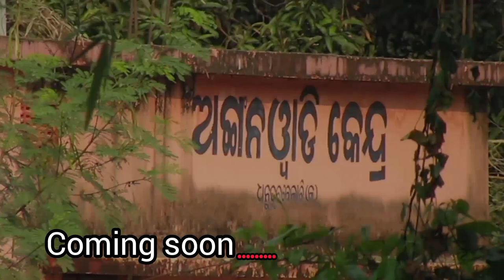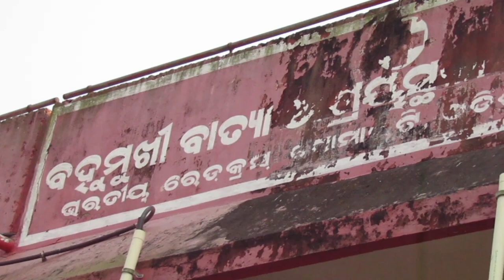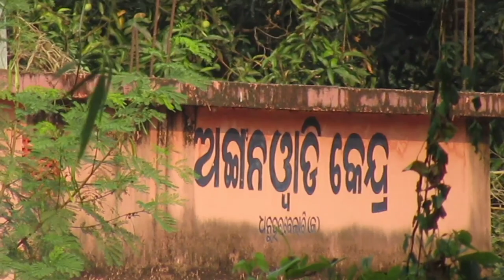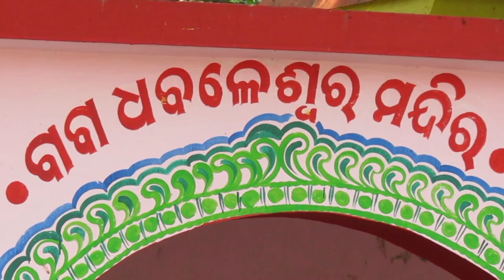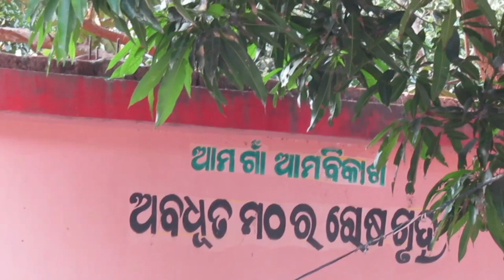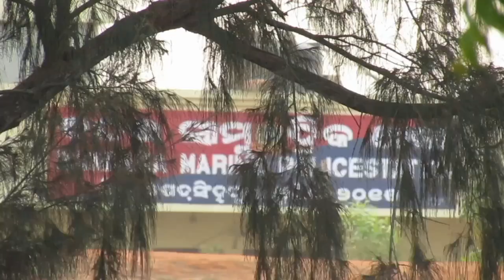My village 2 @srsexplorer